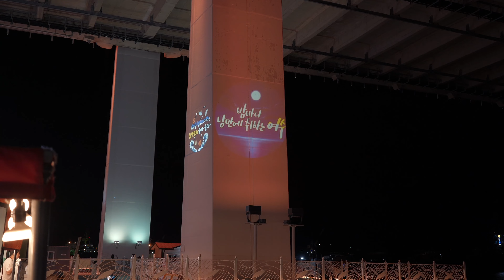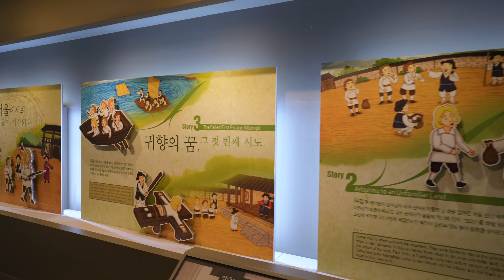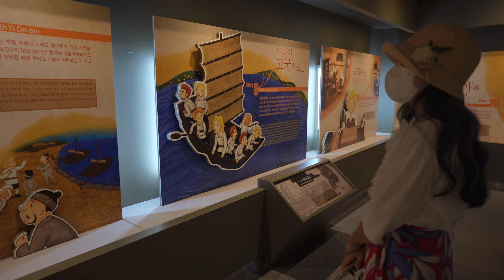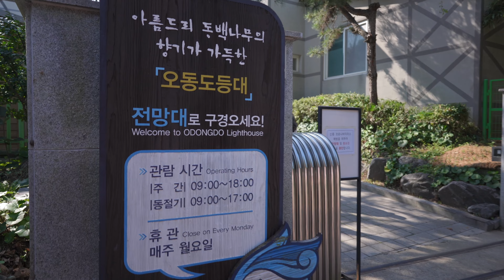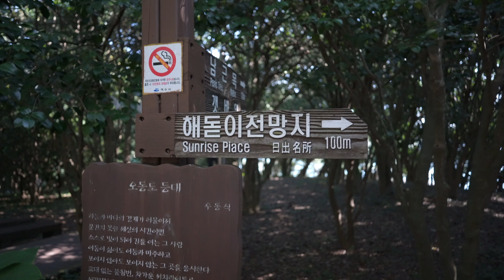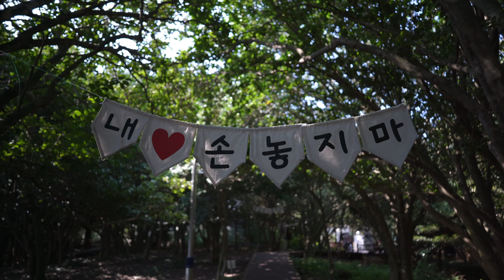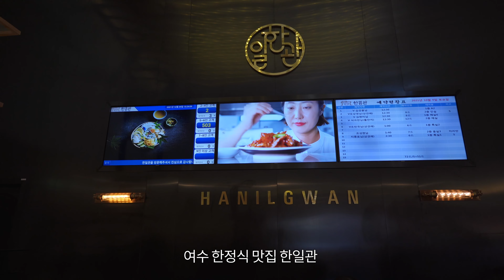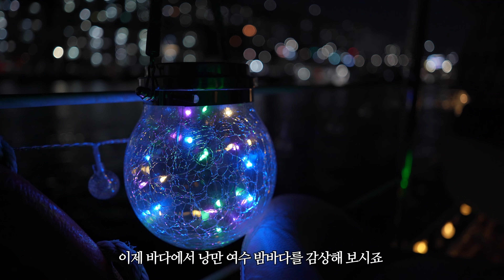4K 차박으로 여수 낭만밤바다 완전정복/요트할인은 기본이야/여수여행/여수밤바다/여수요트투어/여수케이블카/여수낭만포차거리/여수맛집/여수여행코스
접근성 때문에 쉬이 찾지 못했던 여수를 연휴를 맞아 차박여행으로 다녀왔습니다.
여수밤바다 노래 한곡이 바꾼 여수 낭만밤바다는 너무나 아름다웠습니다.
해상케이블카와 요트투어로 여수 밤바다의 감성에 푹 빠져 버린 여행이라
아직도 그 감흥이 쉬이 가시지를 않네요.
여행을 참 많이 다녔지만 이번 여수 밤바다 여행은 감히 최고라고 말씀드릴수 있을것 같습니다.

낭만 여수밤바다를 위주로 영상을 구성하였으니 즐감하시고
여수 여행 계획 있으시면 야간 해상케이블카와 요트투어는 꼭 해보시길 추천 드립니다.
특히 2시간 동안 이어진 요트투어는 너무 좋았답니다.

여수에서 요트 비지니스를 하시는 지인이 특별히 까망TV 구독자님들께
30% 할인혜택을 주신다고 하니 아래 연락처로 예약 하시면서 꼭 할인 받으시기 바랍니다.
(예약시 까망TV 구독자라고 말씀해 주시고 온라인은 메모에 남겨주세요)

본 영상에는 '여수코리아 마리나요트'의 무료광고가 포함되어 있습니다^^

차박지 문의 메일은 답변 드리지 않습니다

CAMERA
SONY A7C
dji 매빅에어2
고프로 히어로10

LENS  : SONY FE 24mm F2.8G
GIMBAL : ZHIYUN CRANE M2